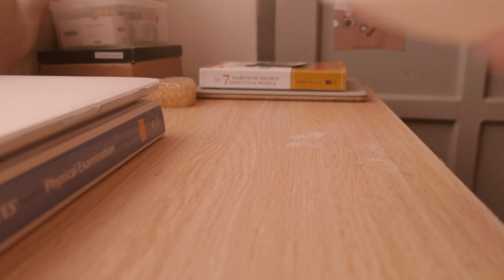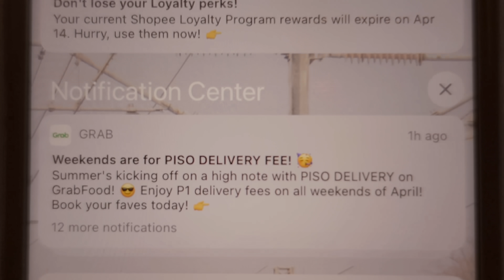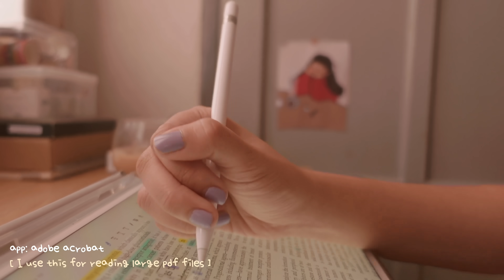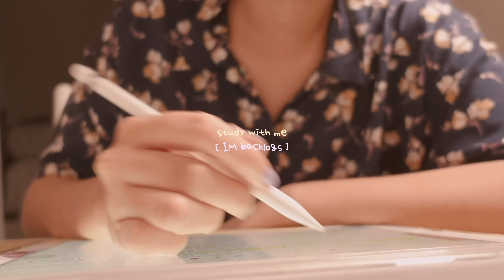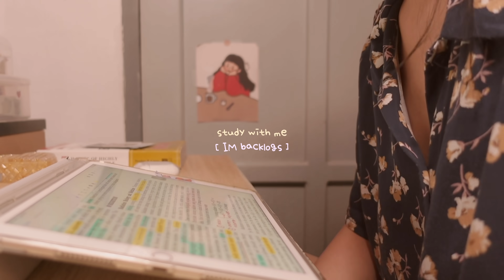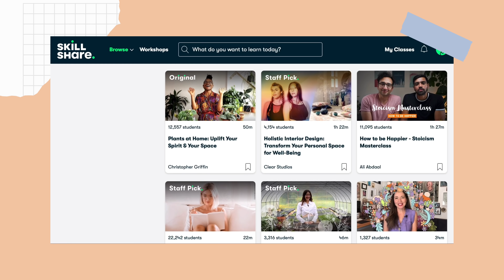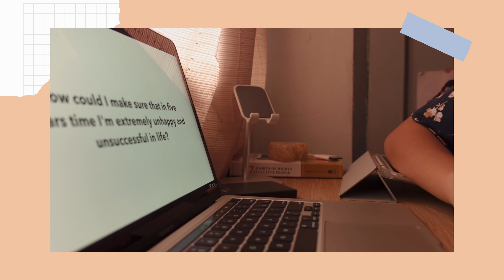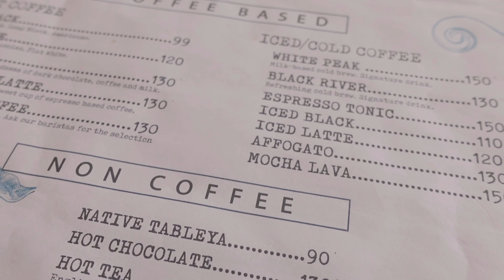weekend vlog 👩🏻‍💻 online lectures, quick coffee run, props store 🧇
ellyb.elly

🍞 FAQs

Production📺
Cam: iPhone 11 & Sony ZV-1
Editing software: VLLO, Final Cut Pro X

Ipad accessories:
⌨️Logitech keyboard

Products in this video (You can leave questions in the comment section so I can update my desc box :) )